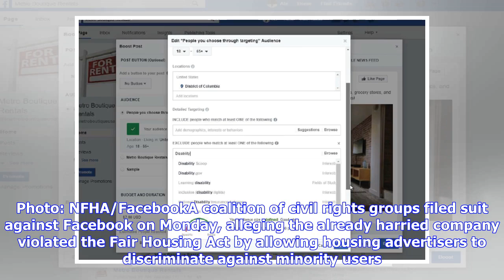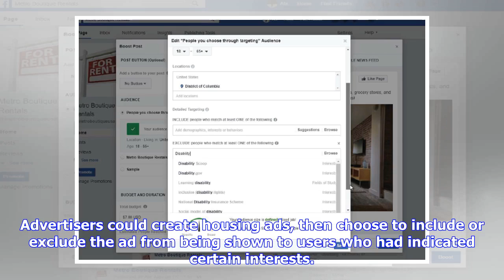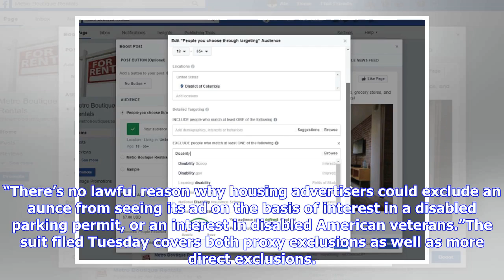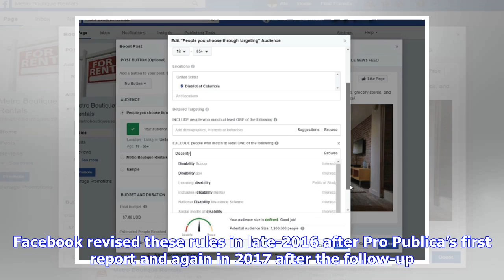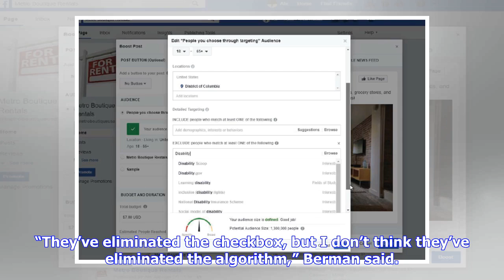Breaking News | Facebook Sued by Civil Rights Groups for Alleged Housing Discrimination [Updated]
A screenshot from Facebook’s ad portal. Photo: NFHA/FacebookA coalition of civil rights groups filed suit against Facebook on Monday, alleging the already harried company violated the Fair Housing Act by allowing housing advertisers to discriminate against minority users. The National Fair Housing Alliance, Fair Housing Justice Center, Housing Opportunities Project for Excellence, and the Fair Housing Council of Greater San Antonio filed a joint suit asking a judge to declare Facebook’s policies...